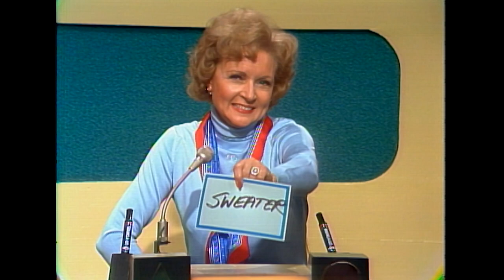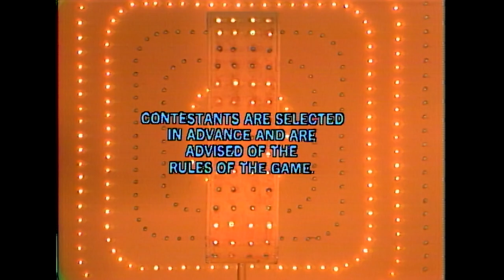Match Game | Betty White, Helaine Lembeck and Charles Nelson Reilly LOVE 'Sweaters' | BUZZR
BUZZR honors the great Betty White this Christmas season with our 8th Annual Betty White Christmas! Catch lots of fresh episodes all week long, leading up to an all-day all-night Betty marathon on Christmas day.

Join the fun! BUZZR’s “Betty White Christmas” airs Monday, December 19th to Saturday, December 24th from 12:00p to 4:00p ET / 9:00a to 12:00p PT and then on Friday, December 25th from 11:00a to 2:00a ET / 8:00a to 11:00p PT.